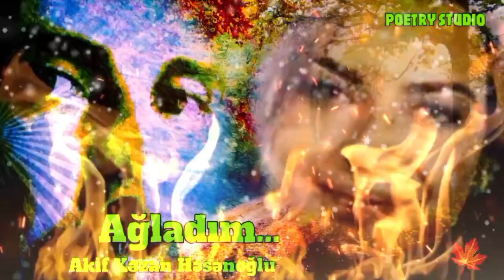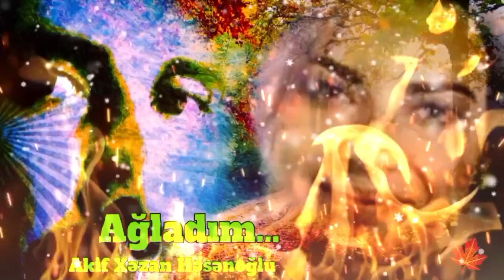Ağladım… / Akif Xəzan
Xəzan lirikası (MQ versiyası)
Ağladım

Bir ağıda dili qalmış sevgimin,
Qırxı çıxıb, ili qalmış sevgimin,
Həsrətindən külü qalmış sevgimin,
Tonqalında köz tapmayıb ağladım...

Xəyallara yenə sənsiz daldım mən,
Sənin deyil, tənhalığın oldum mən,
Yollarında boynu bükük qaldım mən,
Baş qoymağa diz tapmayıb ağladım...

Sevgi tapma itirməyə izimi,
Özgə gözəl oxşamadı gözümü,
Ğöz yaşına öyrətdiyin üzümü
Söykəməyə üz tapmayıb ağladım…

Barışmaram xəyanətlə, nifrətlə,
Sevgin yoxdu yetirəsən sən qətlə,
Ötən günə çox boylandım həsrətlə,
Dönmək üçün iz tapmayıb ağladım...

Yazıq sevgim qaldı çılpaq, həm yalın,
Dəyişmədi nə duyğusun, nə halın,
Baxışında yetim qalmış sualln,
Cavabını düz tapmayıb ağladım…

Bu sevdanın soyuğundan atıldım,
Ocaq olub öz odumla çatıldım,
Ayrılığın atəşinə tutuldum,
Danışmağa söz tapmayıb ağladım…

Mən Akifəm, xəzan vurmuş ömrüm var,
Ürəyimin başın alıb yenə qar,
Ürəyimdə son ümidi yudular,
Dəfn etməyə bez tapmayıb ağladım…